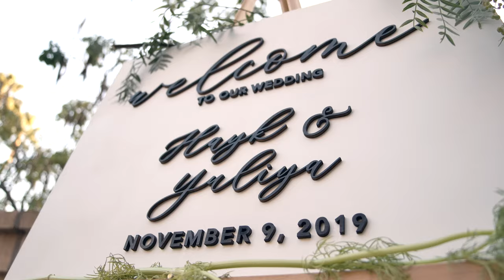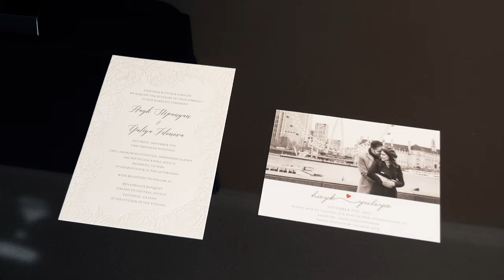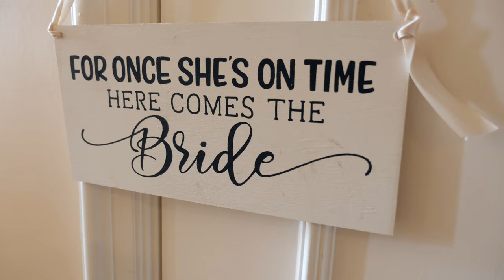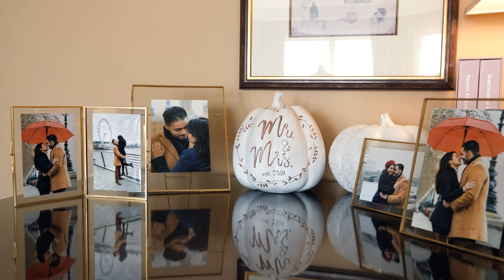Hayk + Yuliya's Wedding 4K UHD Short Film at Renaissance hall and Langham Pasadena 11 09 2019